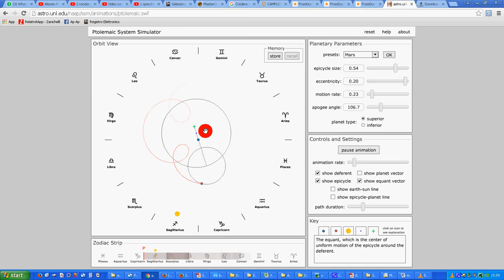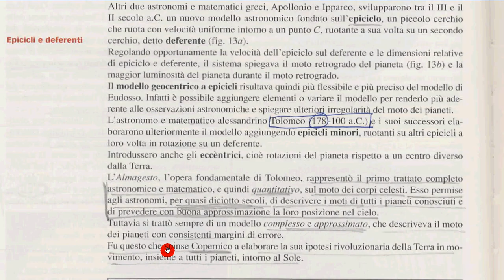9 sistema Tolemaico applet 2